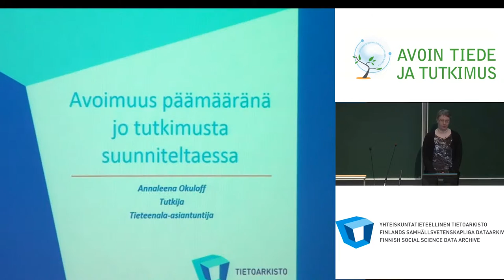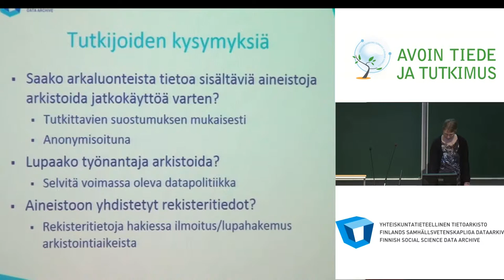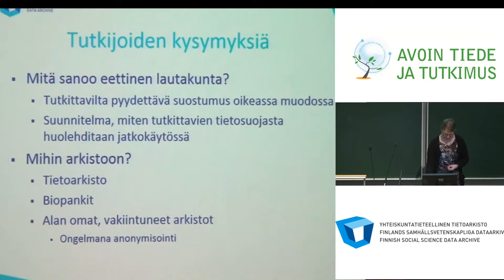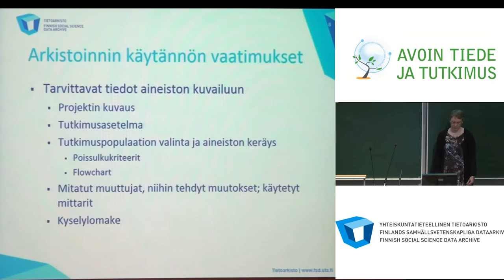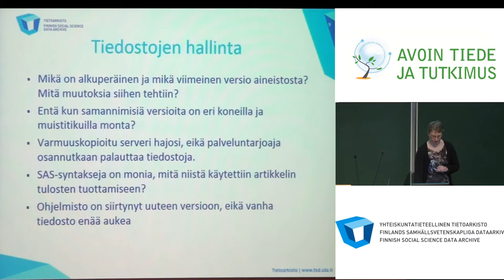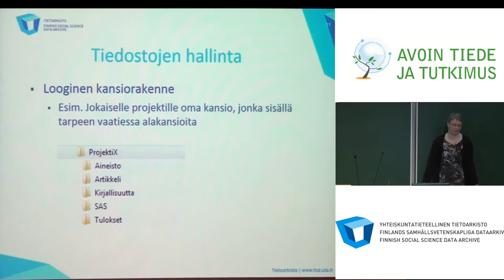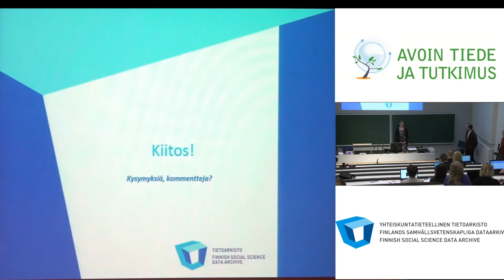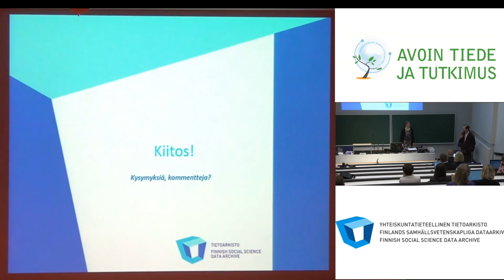Tutkijapuheenvuoro - Annaleena Okuloff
Terveystieteen tutkija Annaleena Okuloff Tietoarkistosta kertoo kuinka hän omassa työssään tutkijana huomioi avoimuuden ja mitä vaiheita sen toteuttamiseen ja suunnitteluun liittyy. Esillä ovat muun muassa tiedon- ja aineistonhallinta, rahoitus, julkaiseminen, arkistointi sekä rekisteritietojen käyttö.